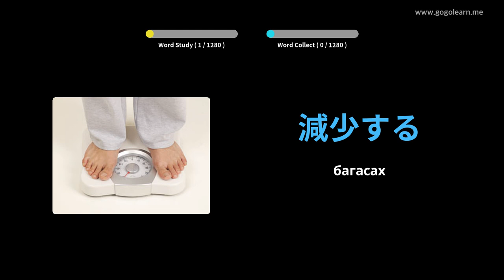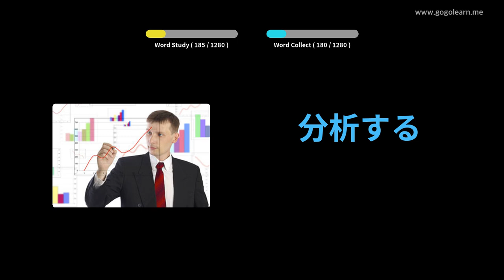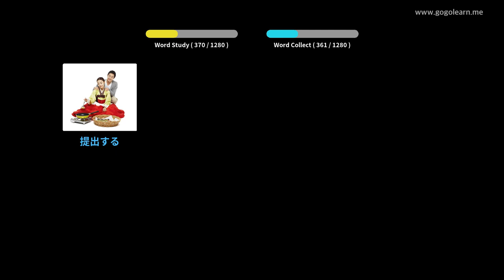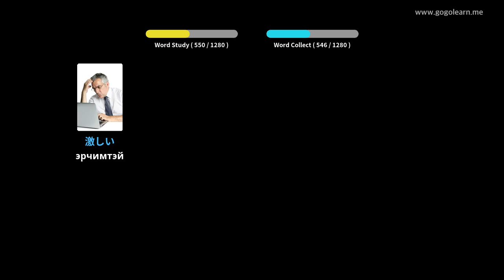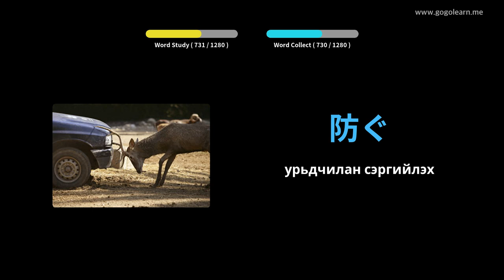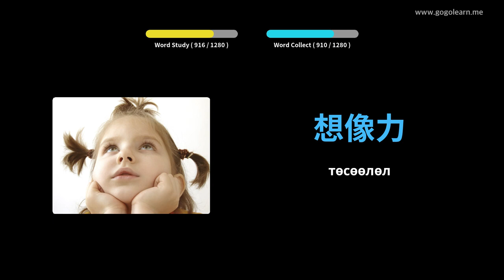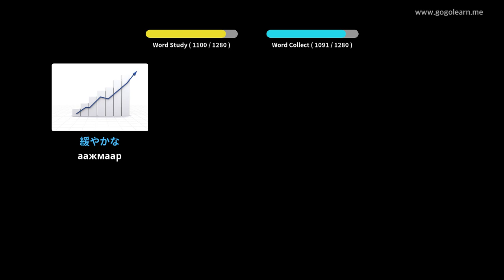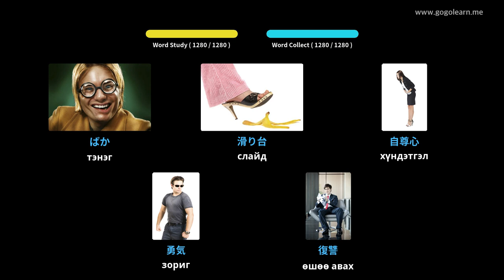Японы тайлбар толь бичгийн оюутан | Golearn